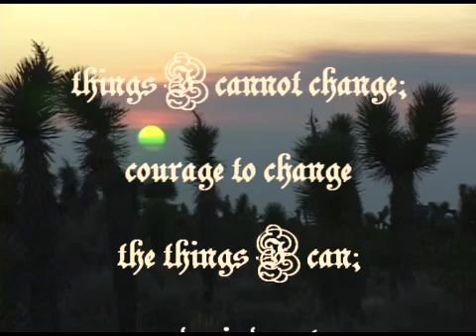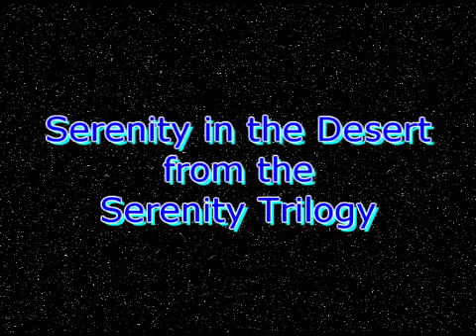Serenity Trilogy - Desert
A cut from the Serenity Trilogy.  Desert views accompanied by beautiful and serene musi